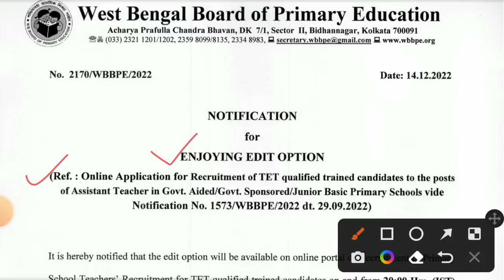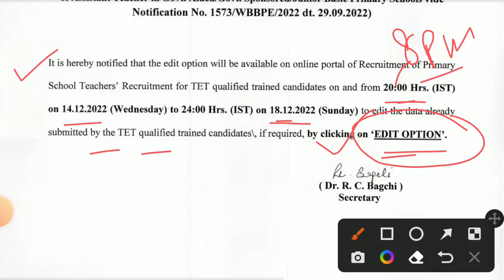Primary Teachers Recruitment News Today || Notice Published for Correction the mistakes